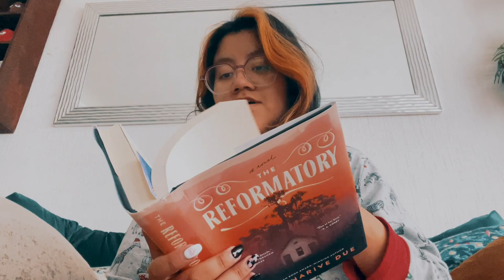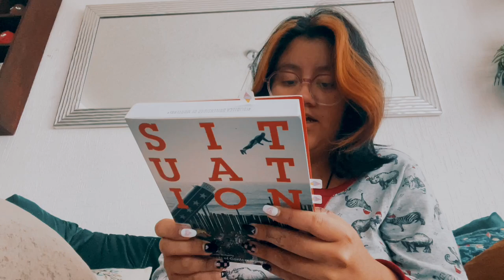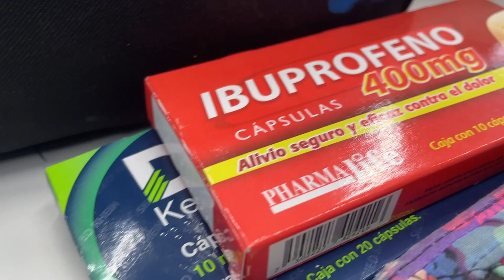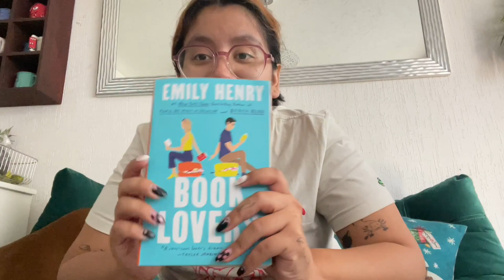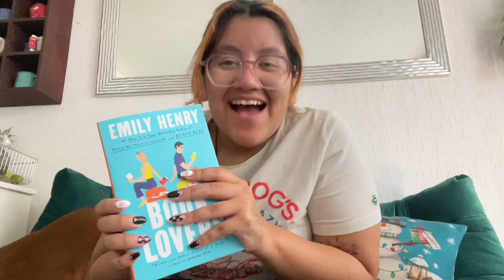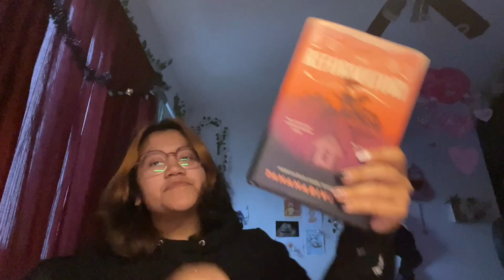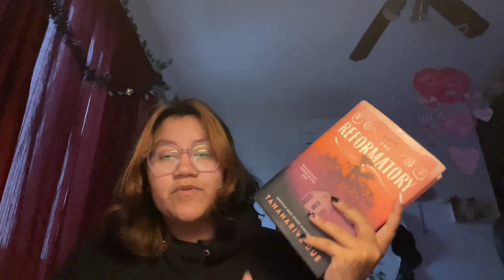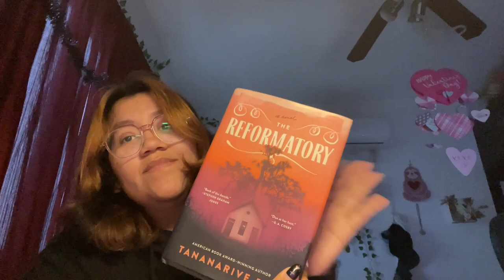Leyendo una historia desgarradora y artisteando· The Reformatory por Tananarive Due 😭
Sino recuerdo mal, lo estuve leyendo por un mes para poder terminarlo y vaya final. ¿Ustedes que están leyendo ahorita?

The reformatory por Tananarive Due